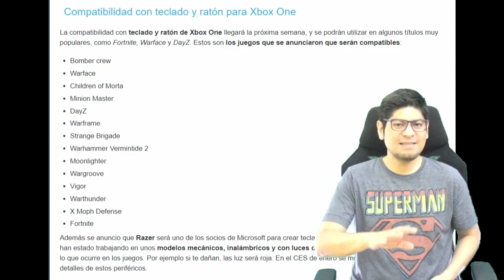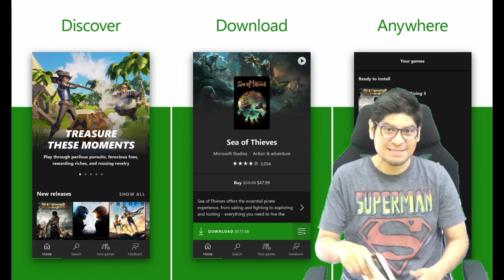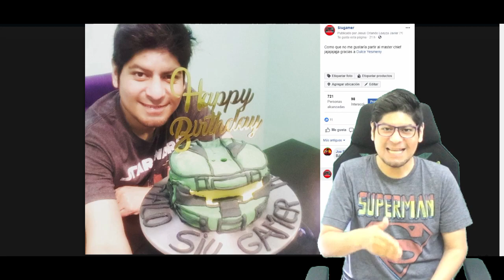X018: RESUMEN DE LO MAS IMPORTANTE DEL EVENTO